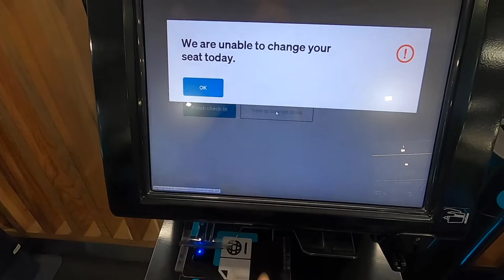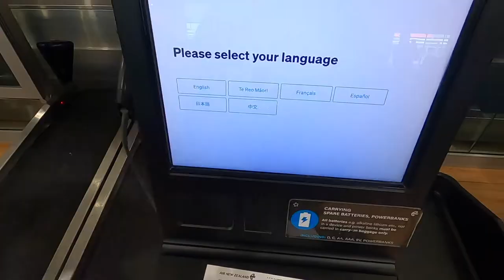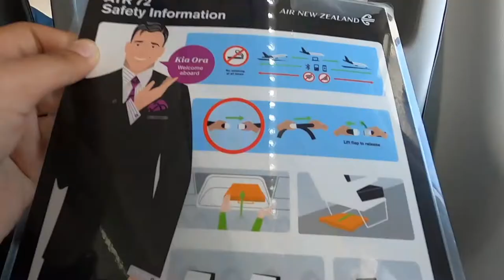Airport Adventure | Day Vlog Series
Hey Everyone,

Welcome back, today's video is a short one but it was on a recent trip that I went from Auckland to Palmerston North. I decided to vlog the airport adventure!! It's all about baby steps, consistency, and making memories! Hope you all enjoy this vlog.